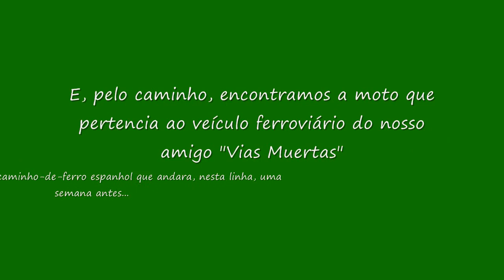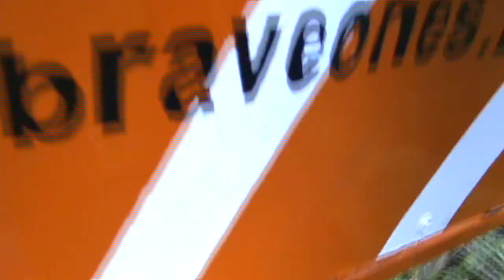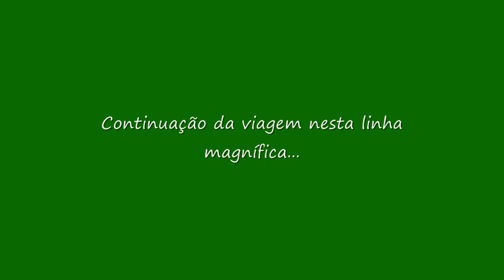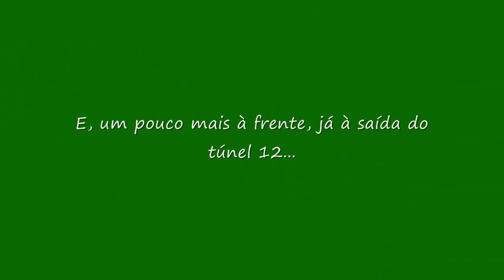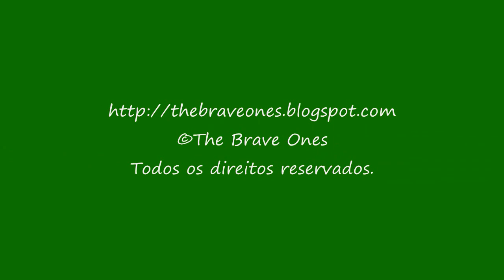2ª Marcha BO Train: Barca d'Alva - Fregeneda (Vídeo 8 de 32)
Descrição indisponível temporariamente